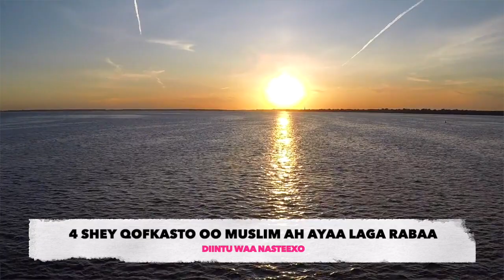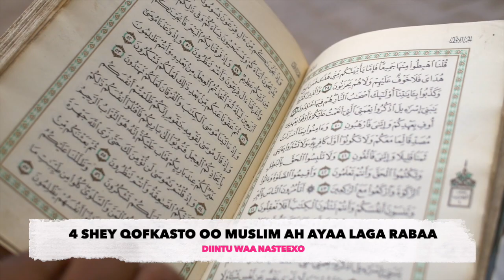4 SHEY QOF KASTO OO MUSLIM AH AYAA LAGA RABAA ᴴᴰ┇2019 SHEEKH XUSEEN CALI